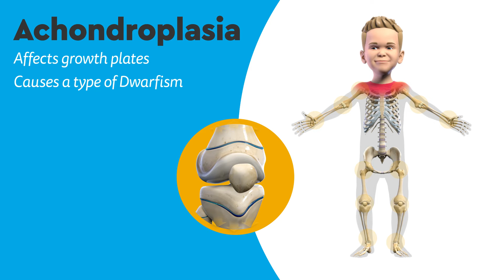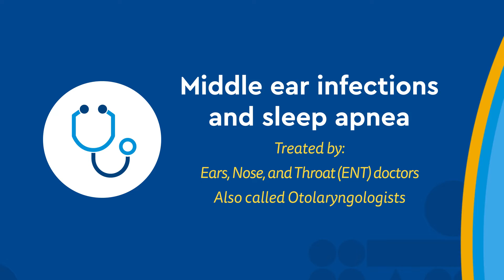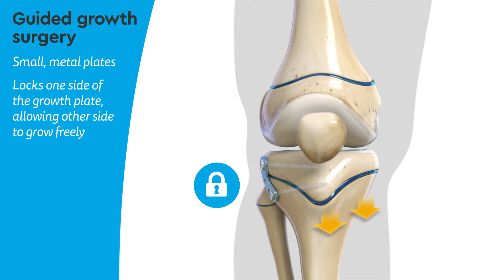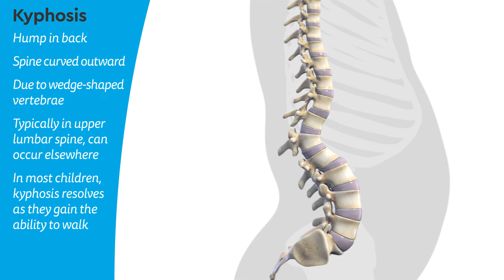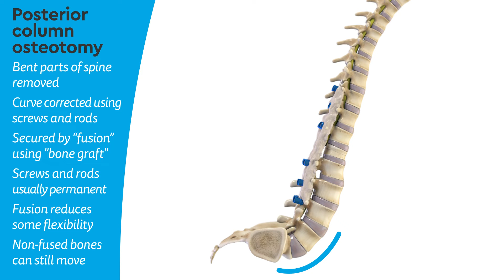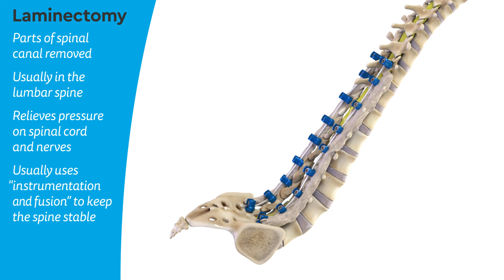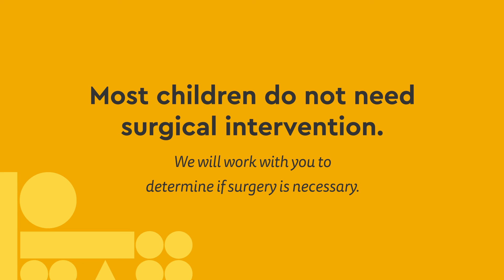Achondroplasia: Health Concerns and Treatments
As the most common type of dwarfism, achondroplasia is a genetic disorder that prevents cartilage from developing into bone, specifically in the long bones in the arms and legs. Although there is no cure for achondroplasia, the experts in our Orthopedics Institute can treat many of the symptoms caused by this condition.

Most children with achondroplasia don’t need surgery for their symptoms and we offer many achondroplasia treatments to help kids live full lives. In this video, we explain the different areas of the body achondroplasia affects and the many treatment options available.

We also explain other health concerns that are common with achondroplasia, such as genu varum, kyphosis, spinal stenosis and foramen magnum stenosis. You’ll learn about our advanced treatments for these issues, including guided growth surgery, posterior column osteotomy, laminectomy and limb-lengthening surgery.

To learn more about dwarfism and achondroplasia, visit our Orthopedics Institute